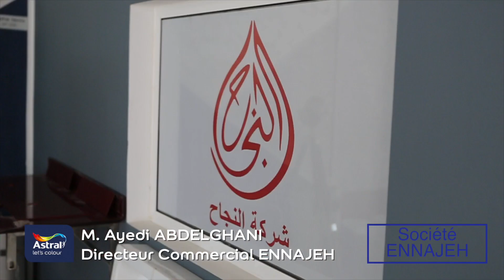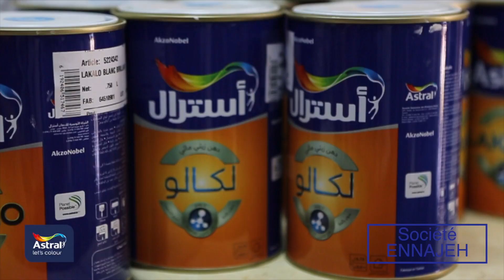Distributeur Astral - Société Ennajeh à Jendouba